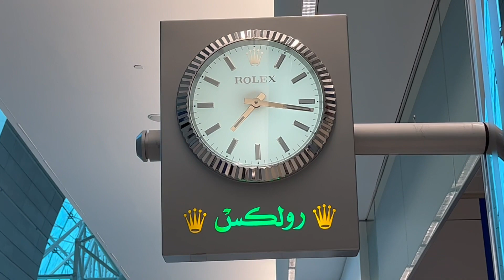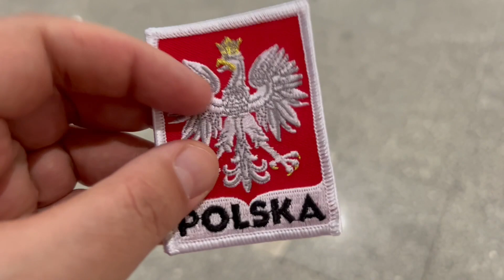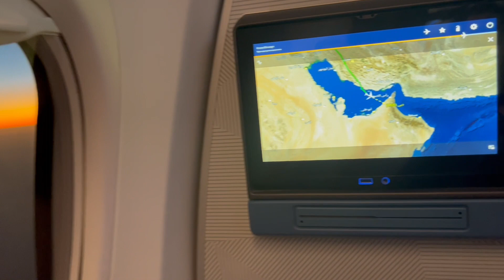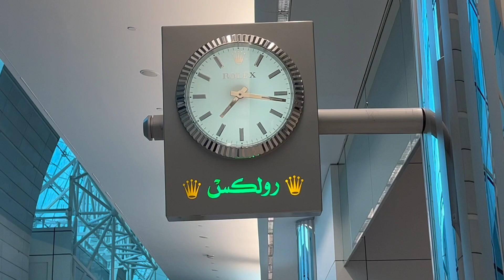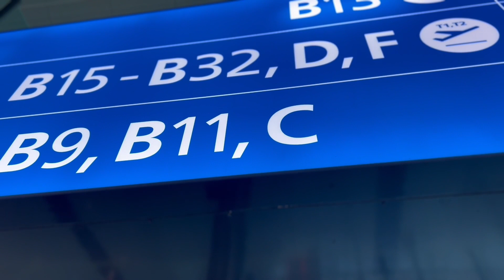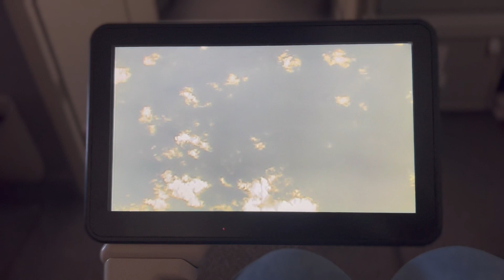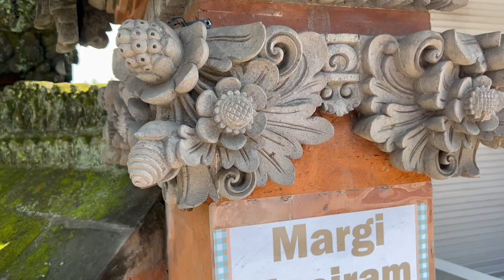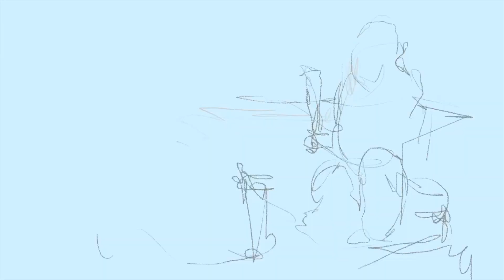Подорож на край Землі. Балі, Убуд, Індонезія. З Варшави через Дубай. Листопад 2022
Коли у всьому Києві по 10-12 годин немає світла через обстріли Російською Федерацією цивільної інфраструктури. А попереду зима, і вони продовжують цей террор. Я вирішила перезимувати в теплих країнах. Тому що нерви мої вже не витримують і я починаю хворіти. Я ніколи цього не пробачу росіянам. Ви заплатите за кожну сльозинку, за кожний зруйнований камінець десятикратну ціну.
  Мої співчуття сім"ям загиблих.